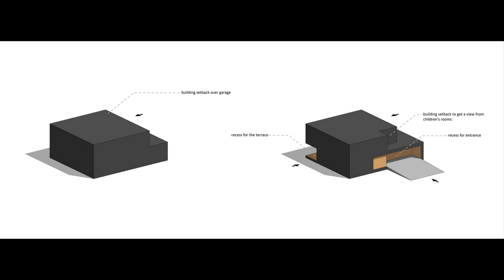House which Blended Into The Forest - Area 329 m²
Our mission is to help people to visualize, create and maintain beautiful homes. We bring you inspiring visuals of cool homes, specific spaces, and new trending designs.